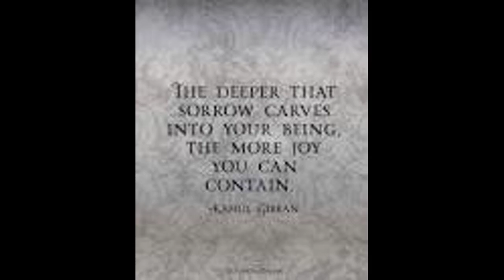Quotes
Please enjoy this daily quote from u/Alaskahaha!
        These quotes are from r/quotes on Reddit.